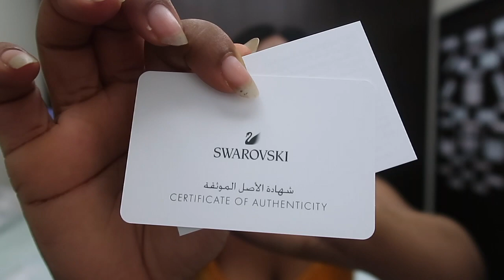Swarovski Unboxing || 24th Birithday vlog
It's my birthdayyy !!!

Thank you for all the love and messages so far. I feel beyond blessed and very very grateful. I'm looking forward to this new year and all that it brings.

If you want to send me money, my account number is... 😂 I'm just joking, just pray for me, that's all I need.